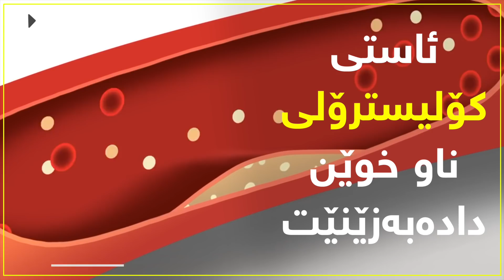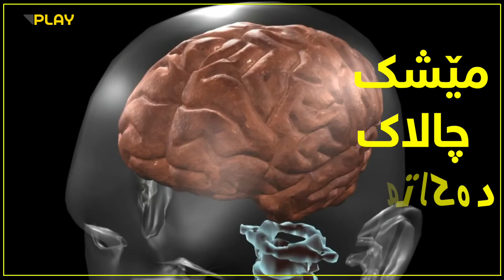چى به‌سه‌ر جه‌سته‌دا دێت كاتێك كه‌ كنگر ده‌خۆیت؟